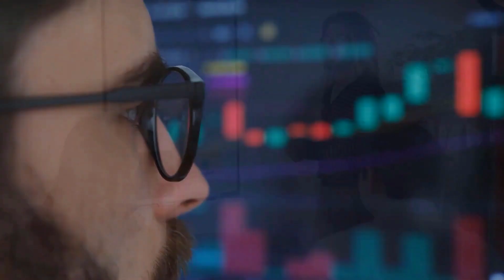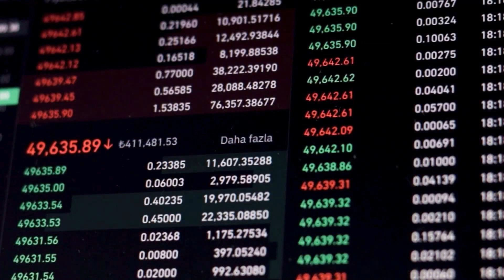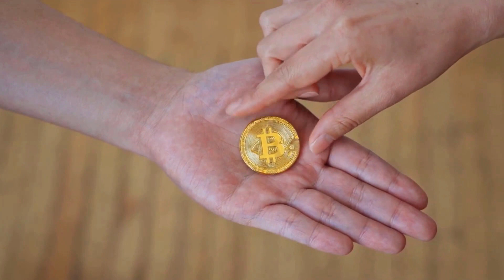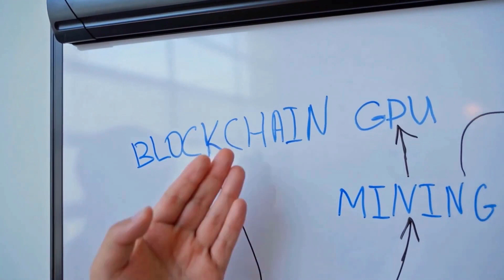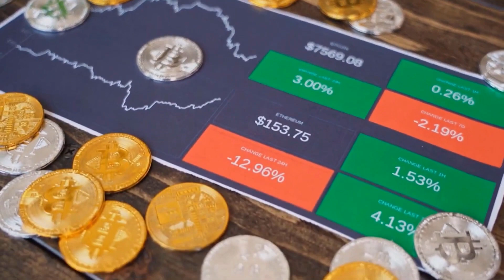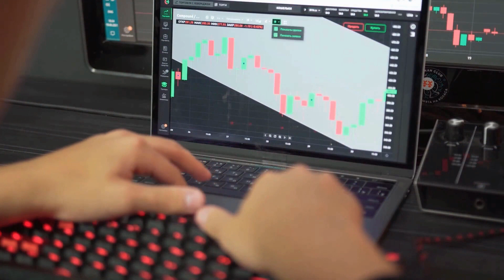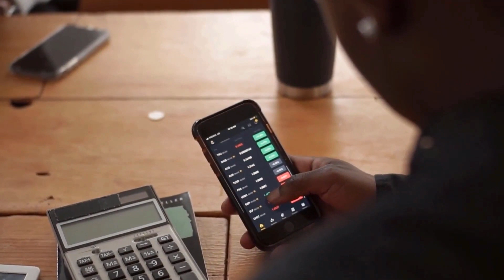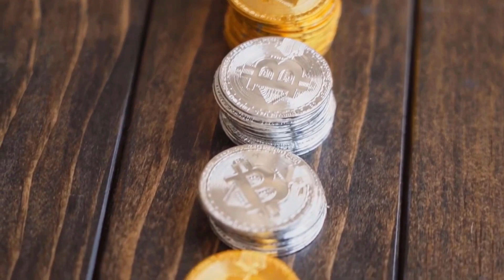BITTORRENT A 9000% IS COMING BY THE END OF THIS YEAR?? - BTT PRICE PREDICTION & UPDATES